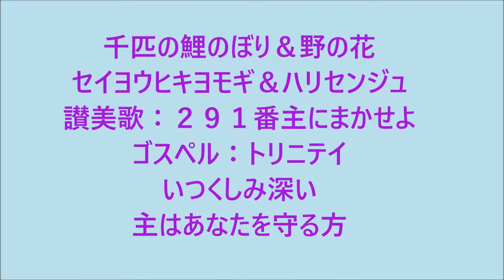千匹の鯉のぼり♫讃美歌：主にまかせよ♫トリニテイ：♫いつくしみ深い♫主はあなたを守る方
早くも５月ですね、空には鯉のぼりが泳ぎ、野には、花が咲き誇り神様を称えているようですね(＃＾＾＃) 千匹の鯉のぼり＆野の花：セイヨウヒキヨモギ＆ハリセンジュ♫讃美歌：２９１番主にまかせよ♫ゴスペル：トリニテイ♫いつくしみ深い♫主はあなたを守る方。微笑みの言葉聖書『空の鳥を見なさい。種蒔きもせず、刈り入れもせず、倉に納めることもしません。けれども、あなたがたの天の父はこれを養ってくださるのです。、、マタイ６章２６節』